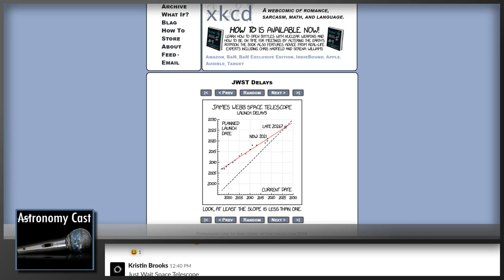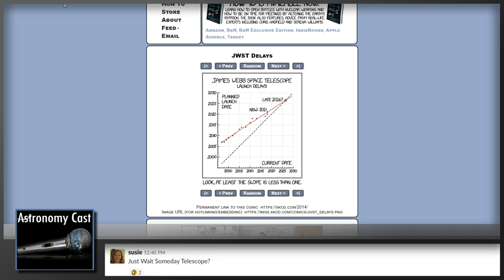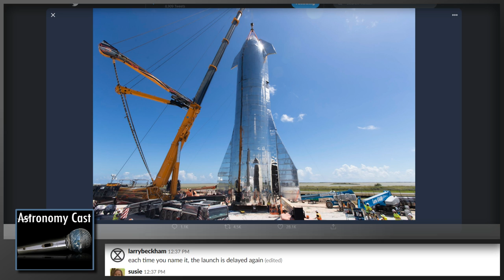Astronomy Cast Ep. 540: Weird Issues: How Do (or Don't) Planets Form?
As astronomers started to discover planets orbiting other stars, they immediately realized that their expectations would need to be tossed out. Hot jupiters? Pulsars with planets? We're now decades into this task, and the Universe is continuing to surprise us.